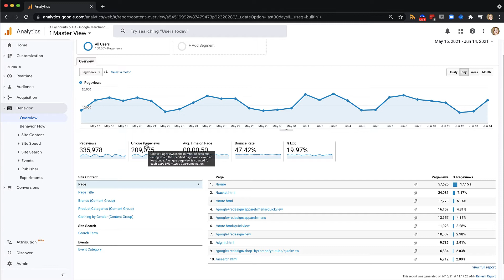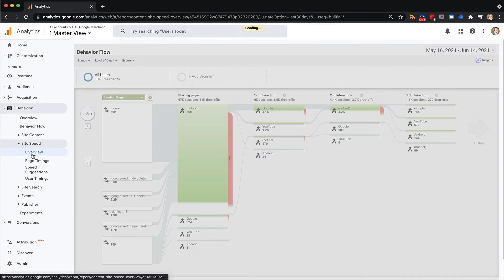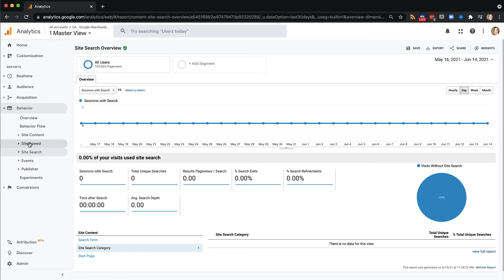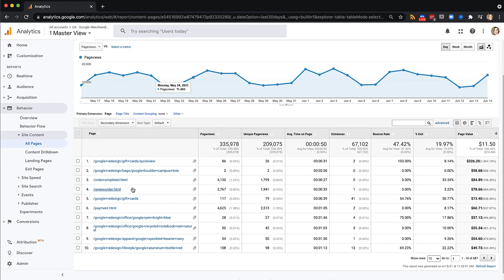Google Analytics - Behavior Reports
GA series for J460 series.

Table of Contents:

00:09 - What behavior reports measure
00:26 - Behavior Overview
01:37 - Behavior flow
02:02 - How to use behavior flow
02:37 - Site Speed
02:59 - Site search
03:10 - Site Content
03:51 -  Comparison tab
04:31 - Page values